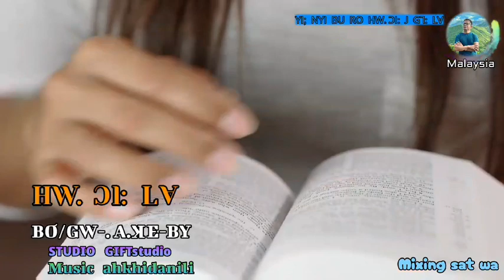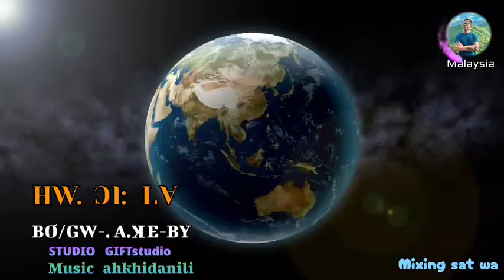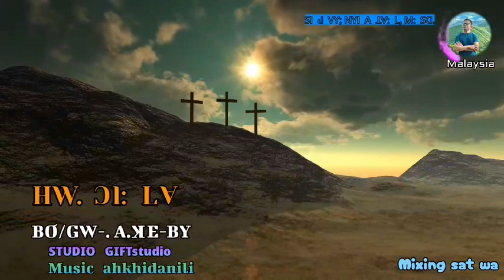ꓧꓪ. ꓛꓲ ꓡꓯ꓿ ꓜꓯ+ꓖꓪ꓾ ꓮ‐ꓘꓰ‐ꓐꓬ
. ꓧꓪ. ꓛꓲ ꓡꓯ꓿ .
ꓜꓯ+ꓖꓪ꓾ ꓮ‐ꓘꓰ‐ꓐꓬ